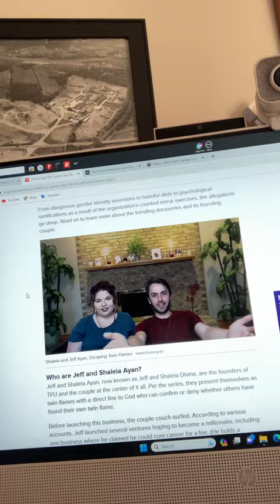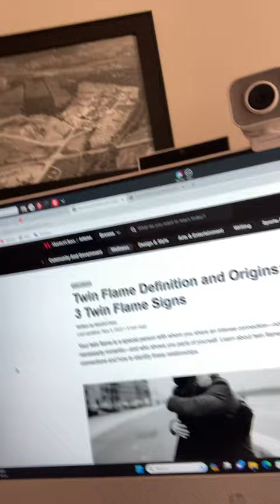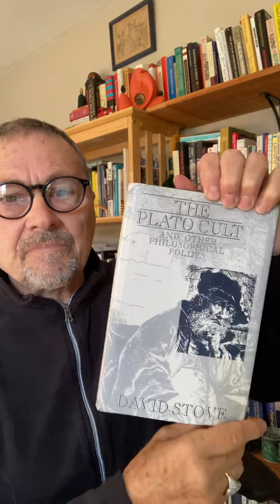Twin Flames burn again on Netflix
Responding to new Netflix series “ Escaping Twin Flames”, a very good documentary with keen insight into how cult leaders manipulate unwary cult members.

See my first twin flame video

I refer to The Plato Cult by David Stove (1991) as a useful philosophical read to help ex members correct their bad thinking habits that likely got them into a cult like Twin Flames Universe.

Forgive my errors. Eg, I called David Stove “Anthony”.
NB: I am not endorsing David Stove’s “conservatism” as such. But reading him will challenge your thought process. Eg, Stove was a chauvinist critic of feminism when he said:

In "The Intellectual Capacity of Women" (1990) he stated his belief that "the intellectual capacity of women is on the whole inferior to that of men".[9][10]